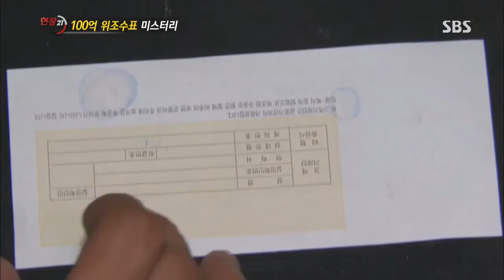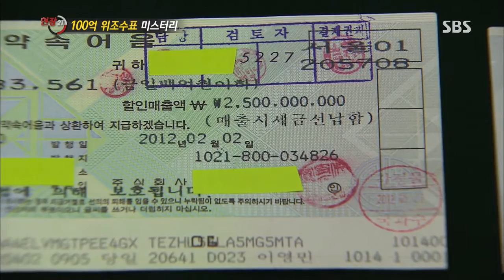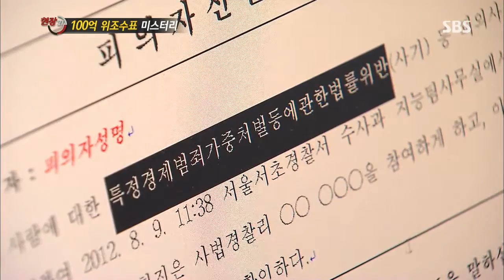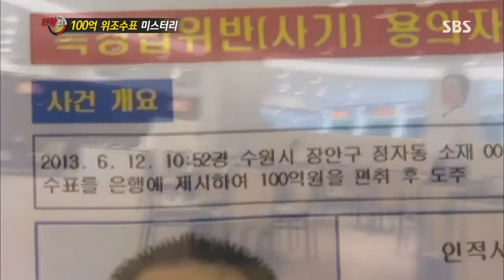[SBS 현장21] 20130709 #1(9)